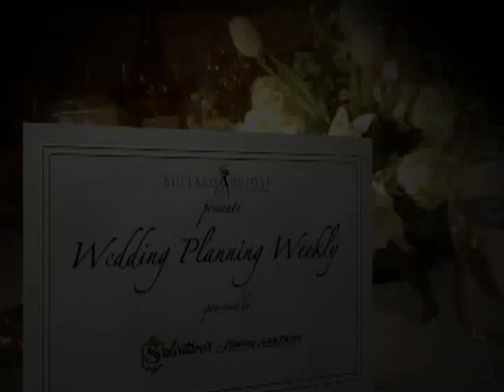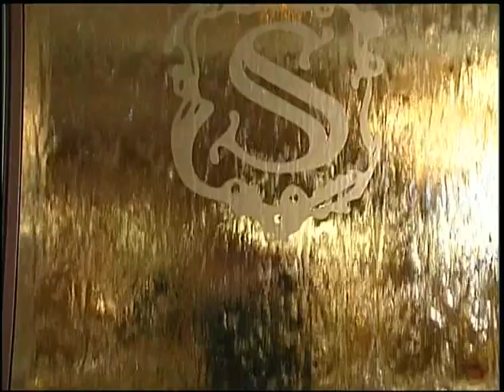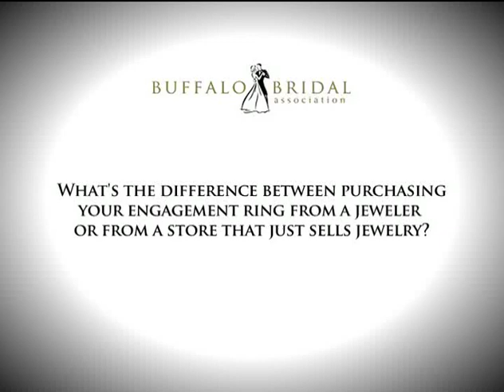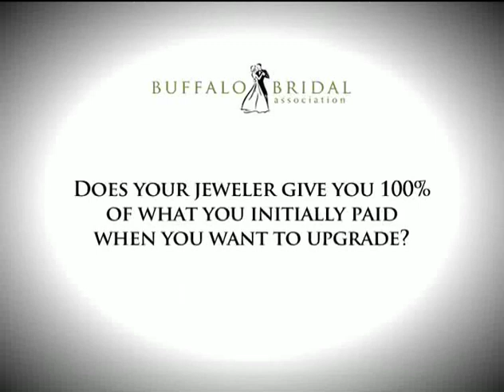Wedding Planning Weekly - Season 7, Episode 5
Key Video Productions Presents Wedding Planning Weekly